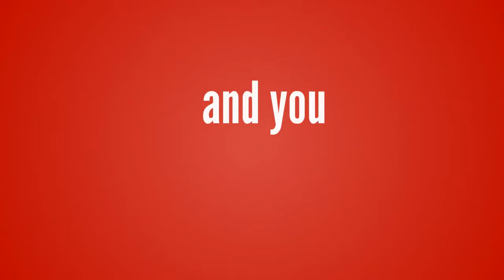Game Absolute – Gaming Hub